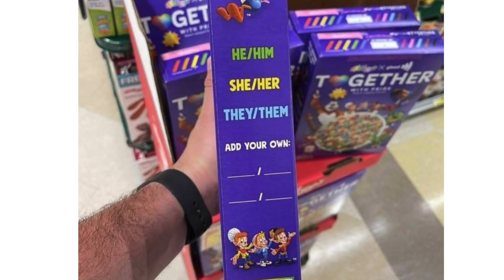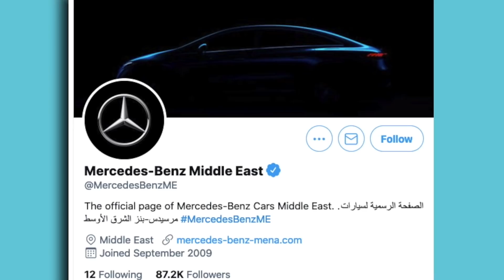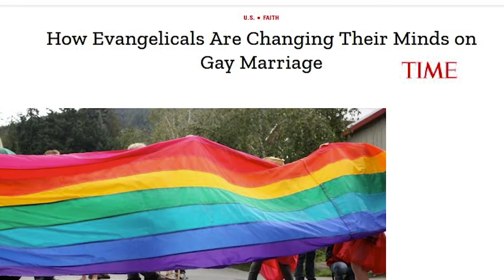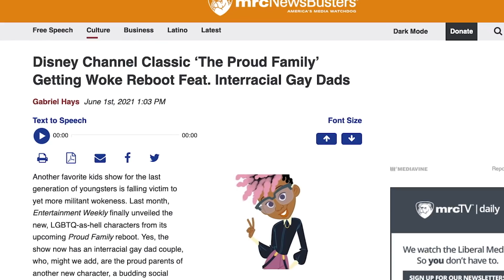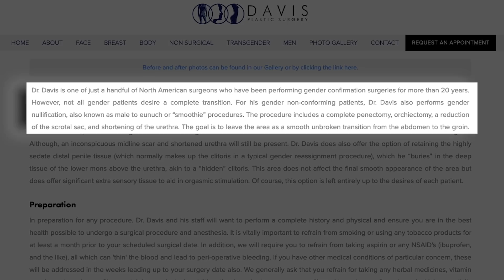The Marxist Plot To Turn Kindergartners Into Drag Queens Revealed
➡️ Order my new book "Hollywood Propaganda" from Amazon (Ad) or download the e-book from Kindle, iBooks, Google Play, or Nook.

➡️ Order my book, "The True Story of Fake News" from Amazon (ad)